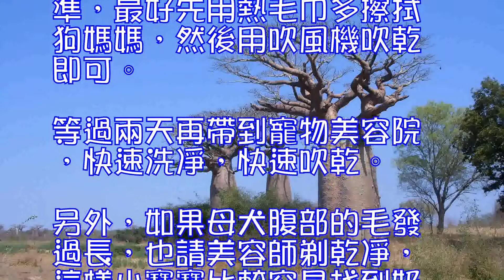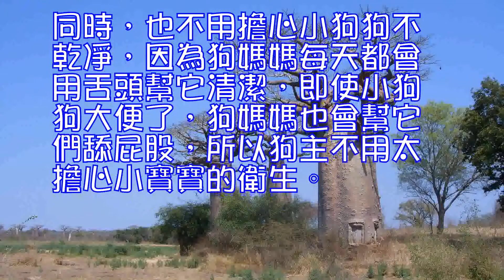母犬產後能不能立刻洗澡？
提問：那麼狗媽媽生完寶寶後，可不可以立刻洗澡呢？

回答：狗媽媽可以洗澡，但最好不要馬上就洗。如果沒有把握，擦拭身體就行。

一般情況，狗媽媽剛生完小孩，會有所謂的惡露，也就是從陰道中排出黑色血樣的分泌物，所以身上應該是不太清潔。如果您覺得不衛生，可以給狗媽媽洗洗澡，但是最好不要剛生完就馬上就帶狗媽媽去洗。因為如果動作不夠快，狗媽媽就有可能在洗澡過程中受涼感冒。而狗媽媽一旦生病或傷口受到細菌感染，喝狗媽媽奶水的小寶寶也就會跟著生病。

所以，如果您拿不準，最好先用熱毛巾多擦拭狗媽媽，然後用吹風機吹乾即可。等過兩天再帶到寵物美容院，快速洗凈，快速吹乾。

另外，如果母犬腹部的毛發過長，也請美容師剃乾凈，這樣小寶寶比較容易找到奶頭，也比較衛生。同時，也不用擔心小狗狗不乾凈，因為狗媽媽每天都會用舌頭幫它清潔，即使小狗狗大便了，狗媽媽也會幫它們舔屁股，所以狗主不用太擔心小寶寶的衛生。